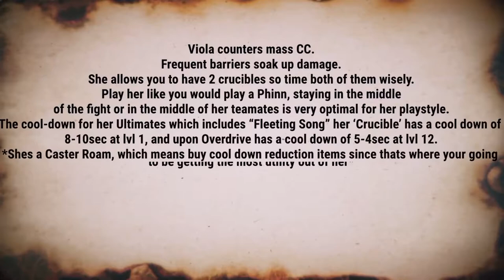Vainglory | T10 Roam Main | How to: Viola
Hello Everyone!

My names Crusade99 I’m CEO of GloryDays.Corp Guild. I’m also a Content Creator for my Guild. This video follows the steps recommended by me for roams across Vainglory. I’m 2500+ in T10. I’ve played Vainglory for 5+ years, and have learned a lot about roaming, so I thought It’d be fitting to share the knowledge on how I roam! Hopefully this helps all of you watching!

Be sure to join GloryDays.Corp Discord for a wide spread of players including pro players like Xenotek as well as our staff who would love to assist you in game!